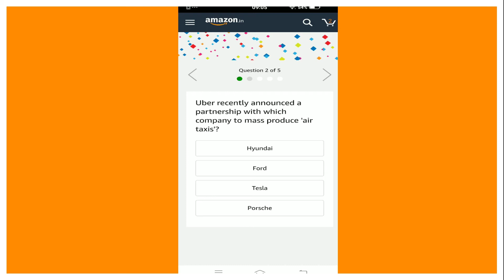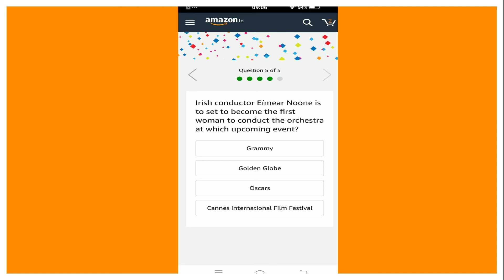AMAZON QUIZ ANSWERS TODAY / WIN 20,000/3 FEBRUARY 2020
Hi Friends ...